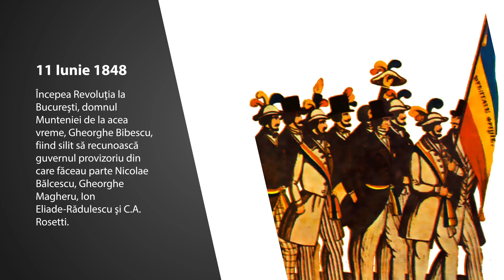Calendarul Zilei 11 iunie: Jacques Cousteau, Beatles, John Wayne